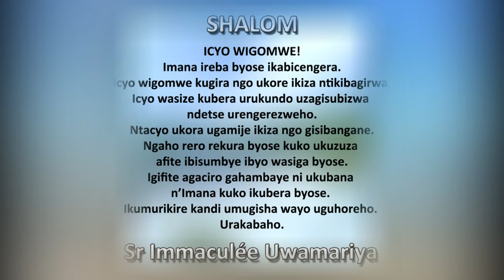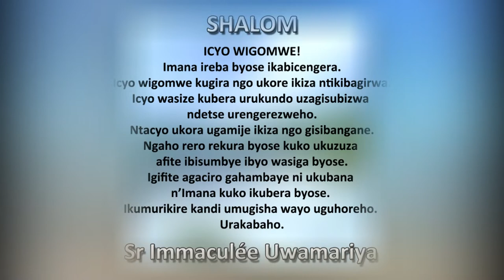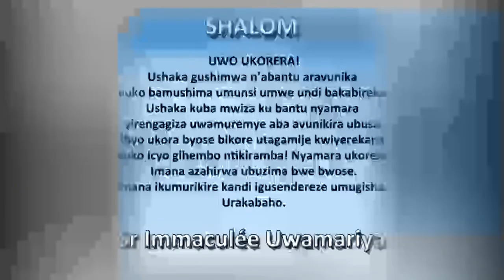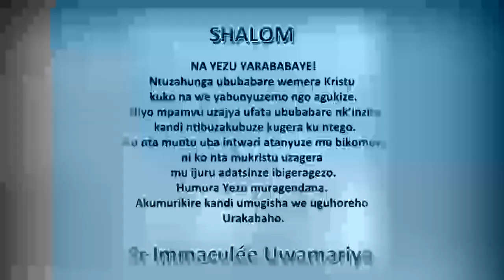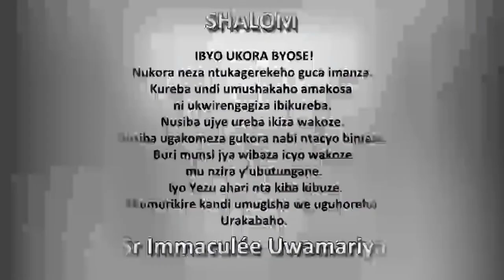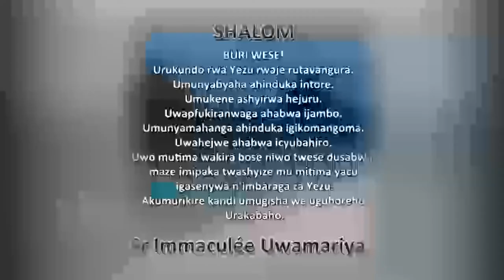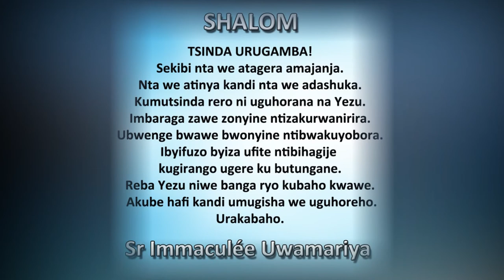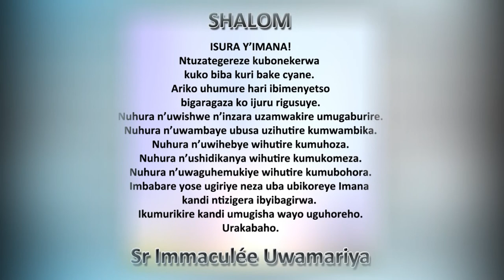Kurikirana inyigisho zose Sr Immaculée Uwamariya yatanze mu icyumweru cya 1 cy'igisibo.